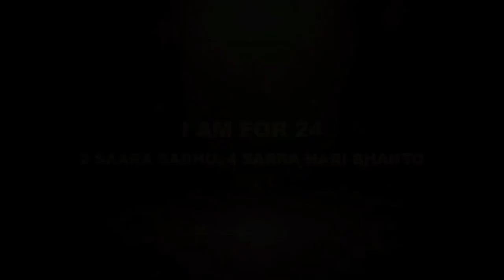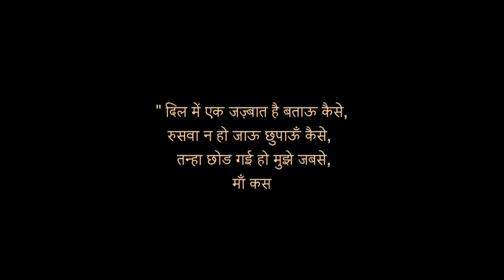Anchor Harshal as Lover Boy.Life Changing transformation.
This is my first short film. Bhale natak mai bachpan se karta hu. On the new year eve it gives me immense pleasure to share my joy with you.This film consisted of 4 characters with editors permission I am just publishing my role as of now.This video is copyrighted.